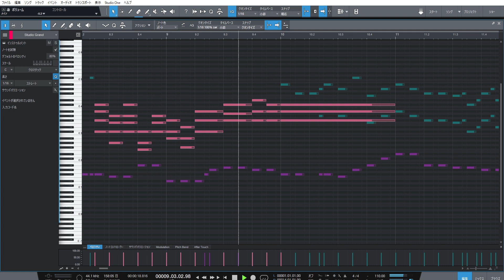【ピアノアレンジ】王様ランキング OPテーマ「BOY」(King Gnu)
2021年秋アニメの王様ランキングのOPテーマ「BOY」(King Gnu)をピアノアレンジしました！
WIT STUDIOさんが制作ということで，豊作の秋クールの中でも楽しみなアニメの一つです。